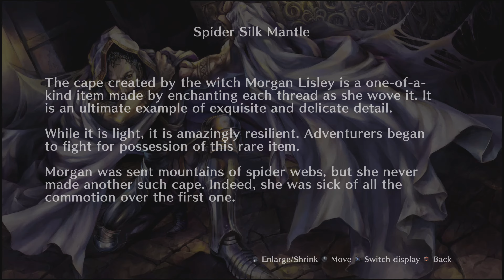Dragon's Crown Pro - parte 9